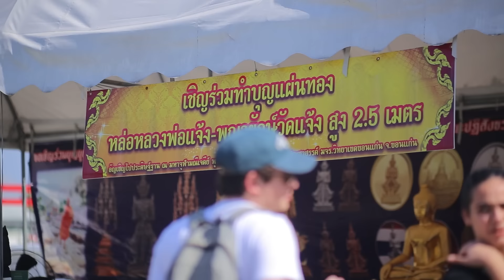พิธีมหาพุทธาเทวาภิเษกวัตถุมงคลพญายักษ์วัดแจ้ง รุ่นมหาบารมี 03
เจว็ดท้าวจตุโลกบาลทั้ง ๔ อันศักดิ์สิทธิ์ ในงานพิธีมหาพุทธามหาเทวาภิเษกวัตถุมงคลพญายักษ์วัดแจ้ง รุ่นมหาบารมี
ท่านพุทธศาสนิกชนผู้ศรัทธาสามารถติดต่อสอบถามรายละเอียดในการร่วมมหาบุญใหญ่ โดยการร่วมบุญสั่งจองวัตถุมงคลพญายักษ์วัดแจ้ง รุ่นมหาบารมี ในครั้งนี้ได้ที่ พระครูพิสิฐสรวุฒิ เบอร์ ไอดีไลน์ 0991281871
แฟนเพจพญายักษ์วัดแจ้ง แอดไลน์ได้ที่ @prayayakwatjang